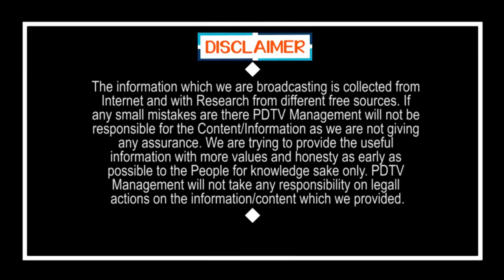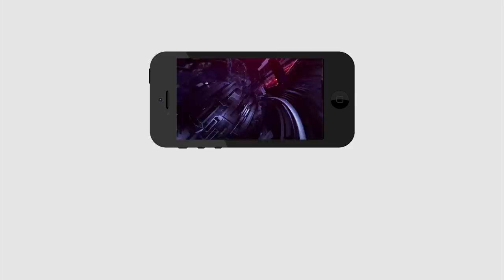CM Jagan Great Decision | జగన్ మరో అద్భుతం, టెలీ మెడిసిన్ | PDTV News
జగన్ మరో అద్భుతం, టెలీ మెడిసిన్ | CM Jagan Great Decision | PDTV News